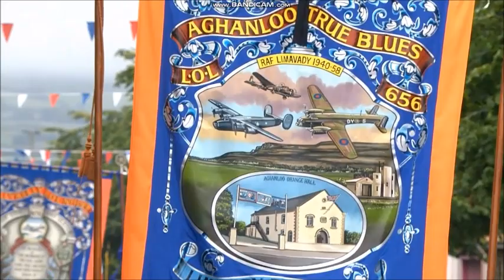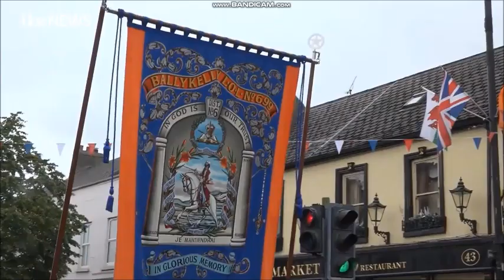12th July 2022: BBC One NI & UTV Limavady Coverage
BBC One Northern Ireland & UTV Northern Ireland coverage of the 12th July in Limavady